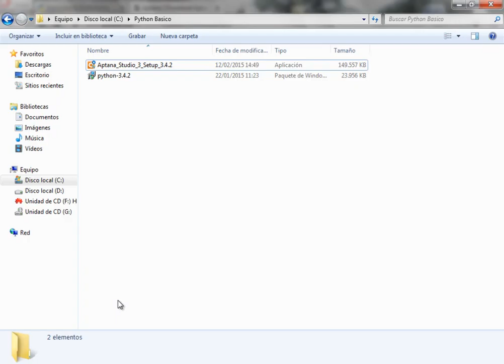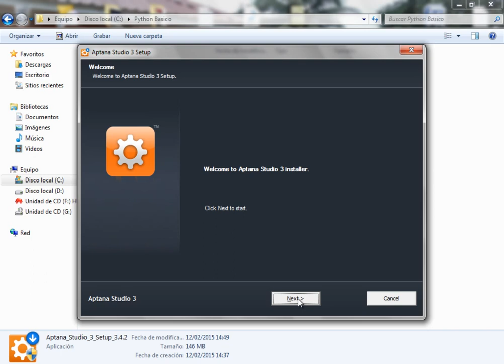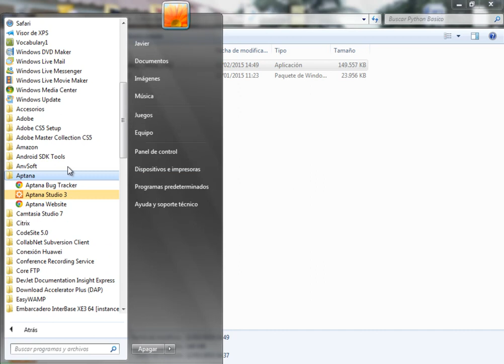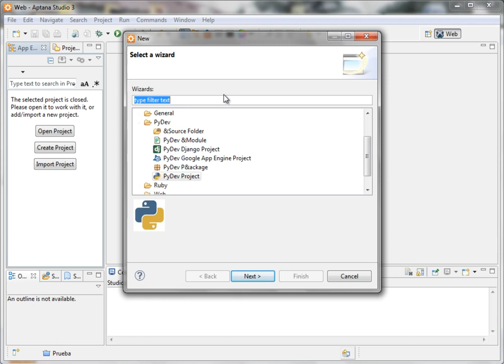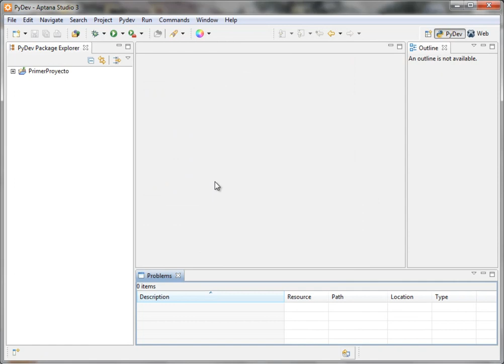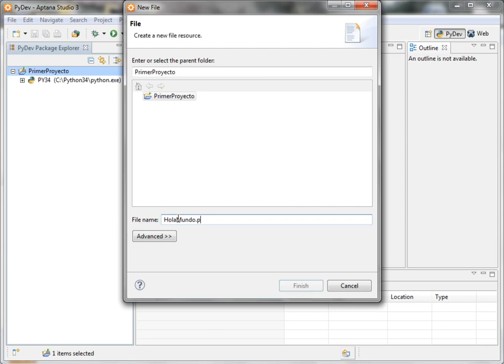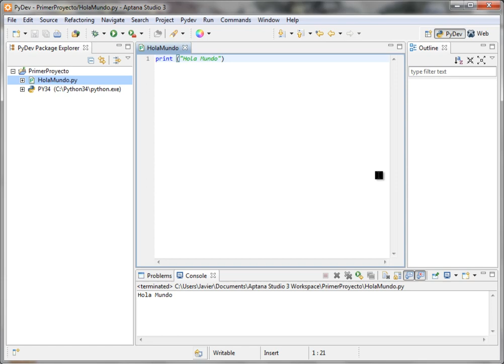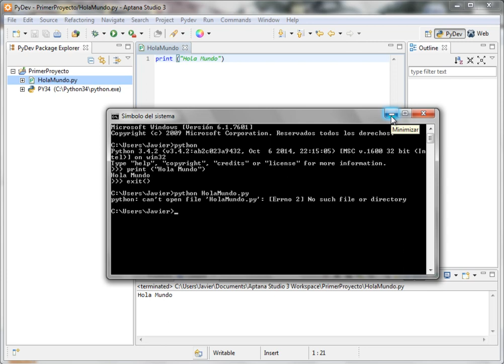(DEMO) CURSO DE FUNDAMENTOS DE PYTHON - VIDEO 02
Instalación del editor Aptana Studio 3.4. Crear nuestro primer proyecto en Python desde Aptana. Configurar el Aptana para que reconozca los plugins de Python. Creamos nuestro primer archivo HolaMundo.py y vemos la ejecución en la consola de Aptana.